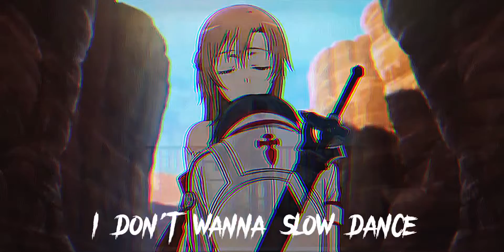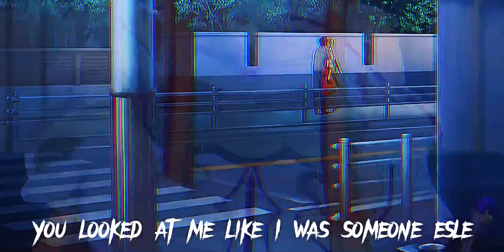SAO AMV slow dancing in the dark(jojo)